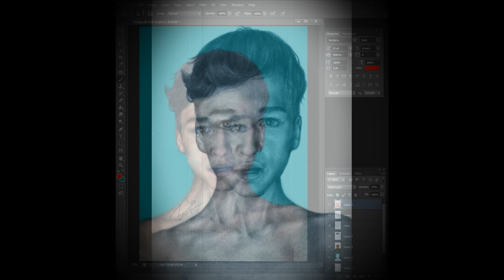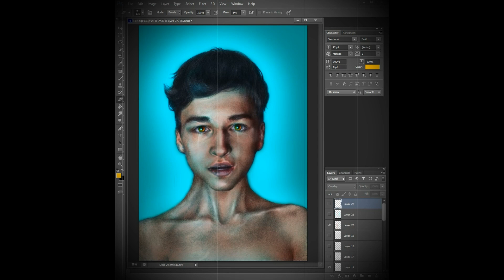The BRIAN MAPS! Максим Тарасенко! "ПЕРВЫЙ БОЙ"! Я рисую картину!Рисунок карандашом! Портрет Художник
Материалы:
1. Карандаши: - 4B KOH-I-NOR / 8B CRETACOLOR
2. Стёрка: Клячка KOH-I-NOR
3. Последующая обработка в Фотошопе
(Нарисованная картина. Картина. Рисунок. Творчество. Арт. Лолита Ванчурина. Фотошоп.
Я рисую. Цифровое искусство. Picture. Drawing. Art. Lolita Vanchurina. I am drawing.
Digital art. Искусство. Рисование. Живопись. Художник. Художник рисует.
Рисую. Создаю картину. Картинка. Photoshop.)